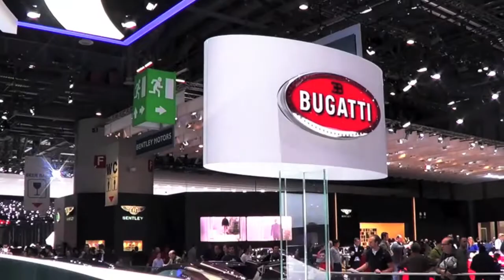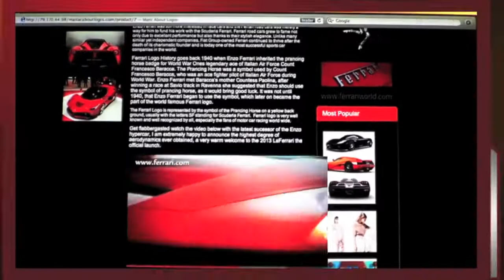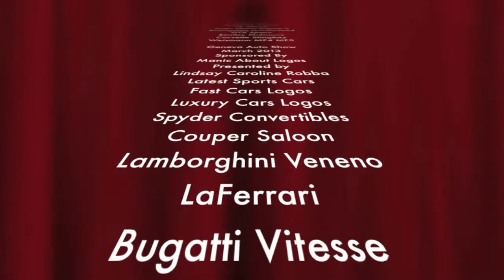Geneva Auto Show March 2013 by Manic About Logos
Geneva Auto Show March 2013 by Manic About Logos, Cars Cars and more Cars when you go crazy about the most exquisite Cars logos we got you, Manic About Logos updates you with the latest Fast and most Luxurious Cars out there, Ferrari brings to the table the new LaFerrari already sold out for a few years,  Lamborghini what can I say have been very exclusive with the Veneno, only three cars made and cost them 46 mil of art work, and lets not forget our striking Aventador.  McLaren P1 was breathtaking and wow to the Bugatti Vitesse i think for 2m was one of the most expensive ones. The rest I will let you enjoy the video its worthwhile  :)

Latest Fast Luxury Cars at Geneva Auto Show, Ferrari, Laferrari, Lamborghini Veneno, McLaren P1 - F1 LM, Spyker C8 - B6, Bugatti Vitesse - Veyron, Weismann MF4 - MF5, Bentley Mulsanne - New Flying Spur